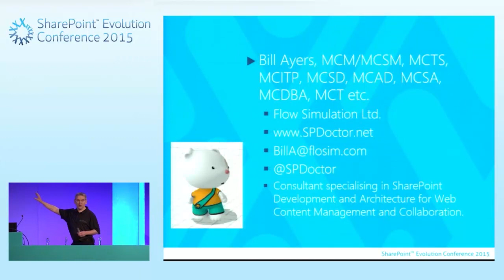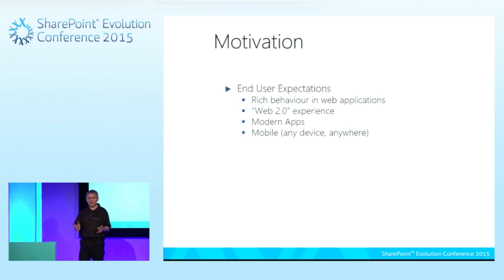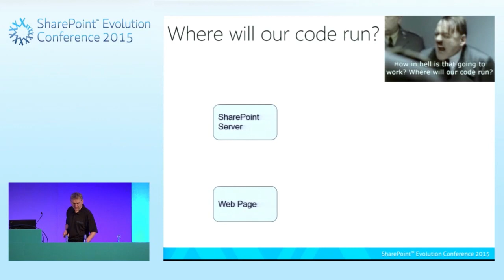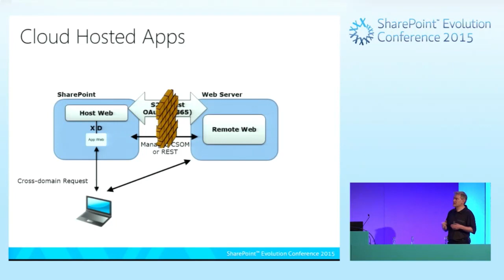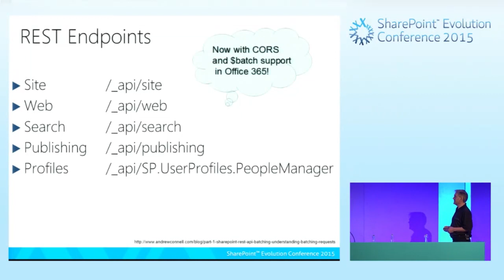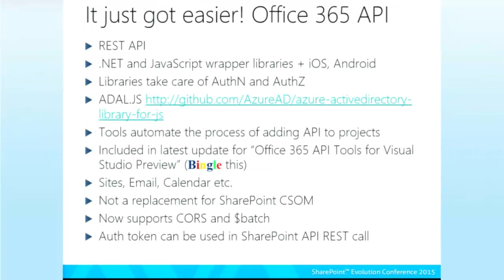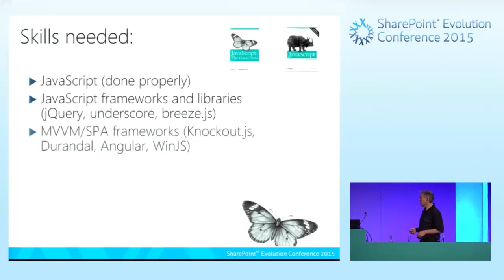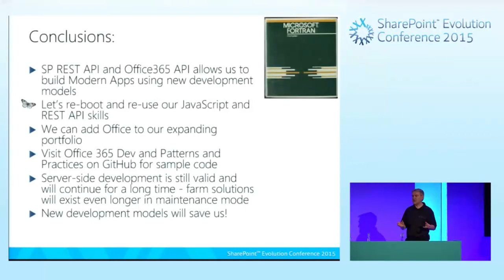Bill Ayers-SharePoint Apps will Save Us!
Take a look at all of our sessions from all of the conferences on the playlist section of the channel, make sure you subscribe to keep up-to date with combined knowledge and for exciting news and updates.  The SharePoint Development Back-story
 Why Client-side Development?
 Types of SharePoint Apps and Solutions
 REST vs. CSOM vs. O365 API
 JavaScript revisited
 Conclusions What does Combined Knowledge do?
Combined Knowledge boosts business productivity for companies around the world by creating fluent, confident and self-supporting users of Office 365, SharePoint, Azure and Hybrid environments – we’re proud to have helped over 500,000 people in this way already, and that number is growing every day.
We achieve this with tools, like Training+, Support+, CBT and an unmatched range of premium Office 365 training,  SharePoint training, Azure and Hybrid environment training developed and delivered by Microsoft MVPs and industry experts. Combined Knowledge boosts business productivity for companies around the world by creating fluent, confident and self-supporting users of Office 365, SharePoint, Azure and Hybrid environments – we’re proud to have helped over 500,000 people in this way already, and that number is growing every day.